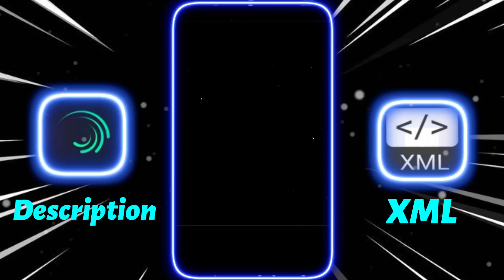New Trend XML😘|| Bangla Attitude song XML👿|| Tiktok trend XML|| Instagram PRESET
About This Video :
        Hello 👋 Guys this is  @emonxml   XML.  sad XML.  new XML.  new trend alight motion xml. trend XML. alight motion XML. new trend xml . alight motion photo XML. alight motion XML file . XML hindi song

From - Bangladesh 🇧🇩

🎬 Editing App
   ✯ Alight motion
   ✯ Cup cut
   ✯ Kingmaster
   ✯ Pixelab

⚪About Channel :
 Happens on this channel :

     ◻️ WhatsApp status

☑ Sound    : 🚫

☑ Emoji     : 🚫